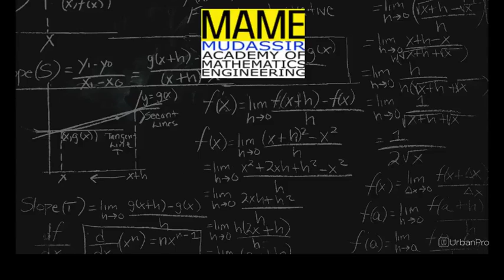Trainer & Teacher in JP Nagar 1st Phase, Bangalore for BTech Tuition - Mudassir Shaikh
MAME tuition's for engineering students in Bangaluru|vtu b tech.
If you are engineering students, then you are sure to find many technical and mathematics subjects difficult. Come to join  Mudassir engineering tutorials in Bangalore Nothing is easy in VTU and only percentage result matters. That will help you get proper position in an excellent multinational company. Situations are worse in classrooms. Many students fail and find quite depressing a repeatedly failing. Don't worry and be happy. Our tuition's in Bangalore is just tailored to serve your academic matters and fix them for you. Our expert mathematics tutors make all things easy under one roof. We are located near to many engineering colleges and a known locality Jayanagar Bangalore. Our B Tech tuition timings are in the evening after college and also weekends. All Mechanical, civil, engineering, electronics,  civil, electrical, computer science subject tutorials for engineering students are conducted at Mudassir coaching renouncement. We are here to serve the huge and a broader technical community. We bring you a breakthrough in education bringing to you the advanced methods of professional teaching equipping you with the required tools to succeed in your exams with flying colours. With our proficient lecturers and tutors, we provide engineering tuition in Bangalore to make engineering studies more more accessible than ever before.